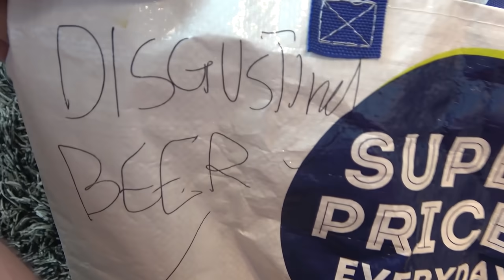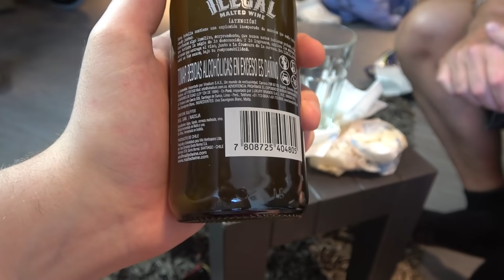PAPA TRIES THE MOST DISGUSTING BEERS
I think Papa regrets doing this 😐